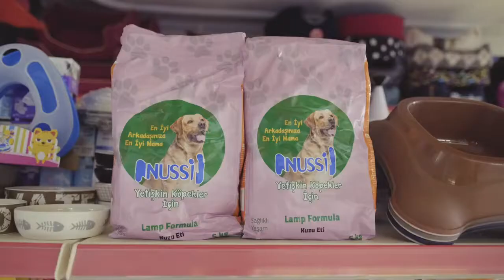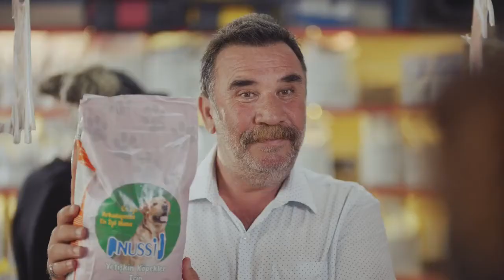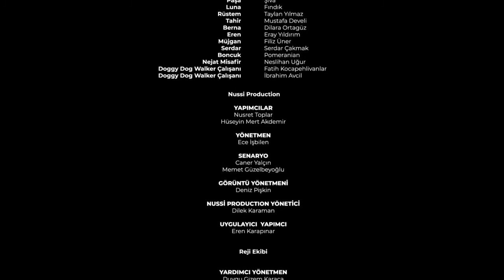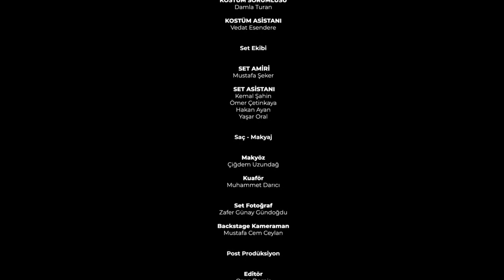Dikkat Köpek Var 4. Bölüm